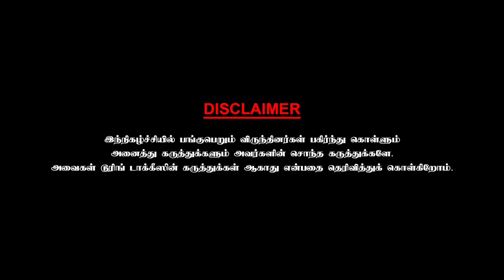Simbu is an energetic actor! Actor Thiagarajan - Chai With Chithra | Part 4